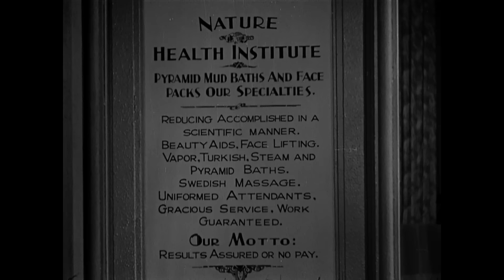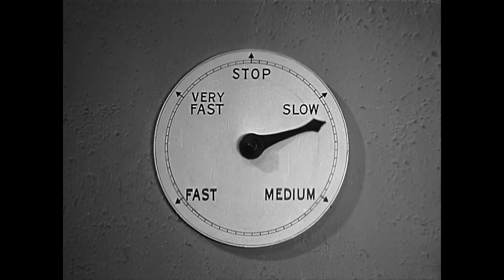Red Noses (1932) Thelma Todd | Zasu Pitts | Pre-Code comedy short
Thelma and Zasu go to a Turkish bath to try to get rid of a cold.